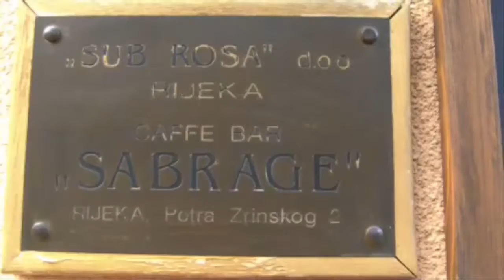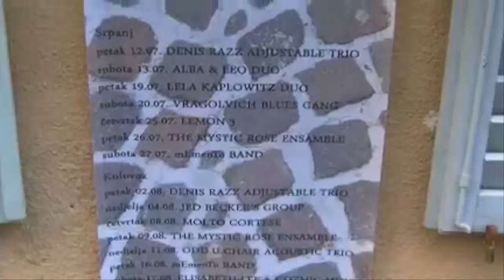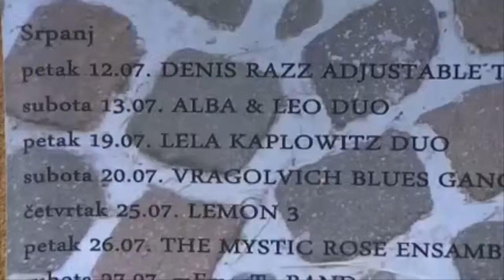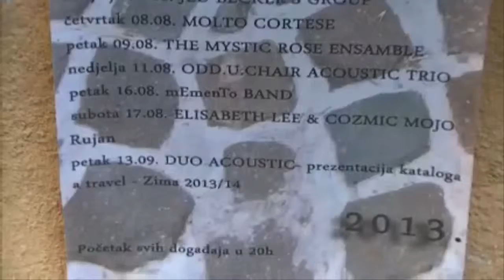SABRAGE Rijeka Croatia Caffe Bar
Caffe Bar-Ljetnji program na otvorenom